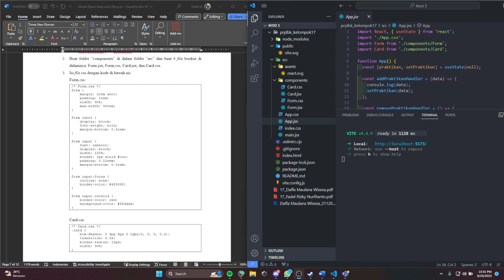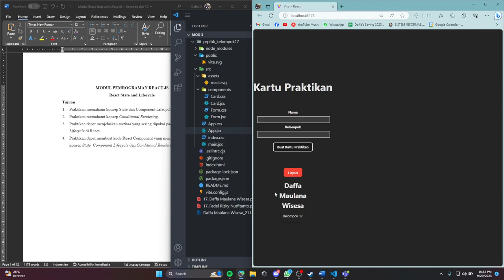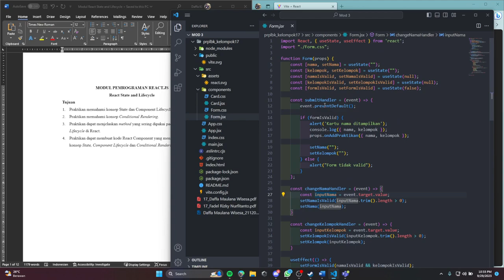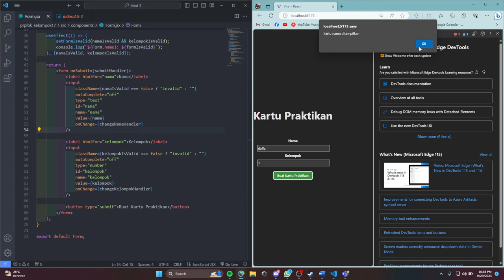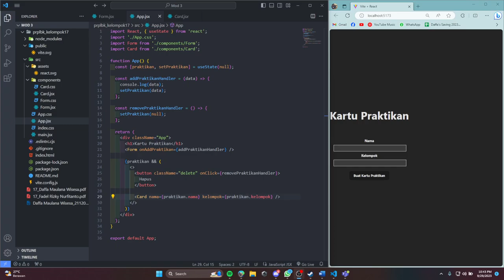Tugas Pengganti Praktikum RPLBK Modul 3 Daffa Maulana Wisesa Kelompok 17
Nama : Daffa Maulana WIsesa
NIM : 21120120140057